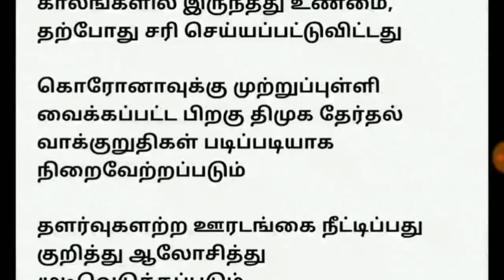சற்றுமுன் கேஸ் சிலிண்டர் க்கு ₹100 ரூபாய் மானியம் எப்போது கிடைக்கும் ? ஸ்டாலின் அவசர அறிவிப்பு | LPG